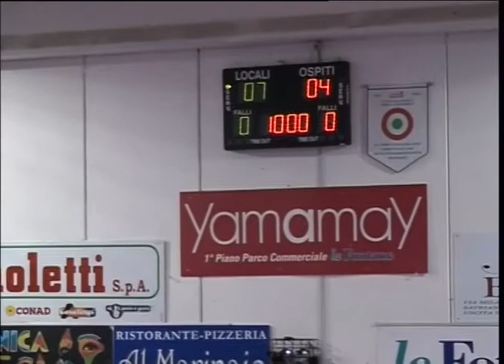VOLLEY SOVERATO VOLALTO CASERTA 3- 0